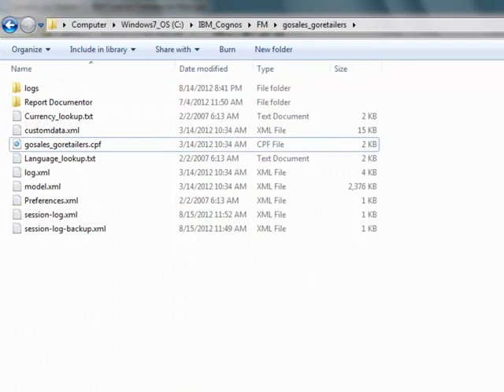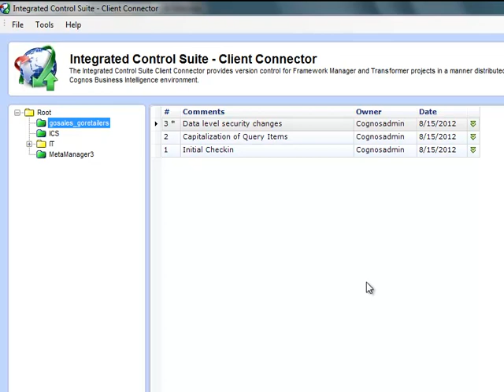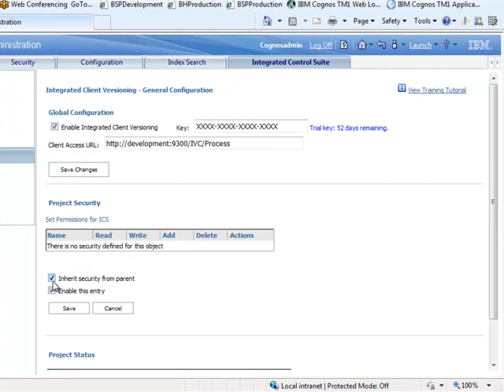BSP Integrated Control Suite for IBM Cognos - Version Control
BSP Software allows IBM Cognos administrators, developers and authors to simplify many of the complexities associated with developing, deploying, maintaining and supporting an IBM Cognos BI environment. It also provides users with version control, content management, recovery, deployment and compliance reporting integrated directly in the Cognos Portal.

**Products***

MetaManager™ for BI allows administrators, developers and authors to simplify many of the complexities associated with developing, deploying, maintaining and supporting an IBM Cognos BI environment.

MetaManager™ Perform provides administrators systems to manage, tune and monitor the health and availability of all IBM Cognos environments. Be proactive and responsive when systems are failing.

Integrated Control Suite™ is a Cognos Analytics Extension which provides users with version control, content management, recovery, deployment and compliance reporting integrated directly in the Cognos Portal.

MetaManager’s Security Migrator makes moving off of Series 7 Access Manager or any other provider an easy and fully automated process.

Script Runner automates the repetitive daily tasks of managing Cognos by combining the MetaManager API with a JavaScript front end.

Cognos Assessment Automatically detect all function anomalies in your Content Store.
Pinpoint critical issues such as broken content, stale content and security issues including inheritance mistakes with a quick and easy IBM Cognos Content Assessment.